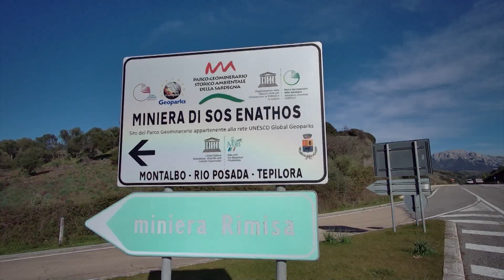Einstein Telescope. Intervento di Giovanni Bitti, presidente della Confindustria nuorese 10 03 23